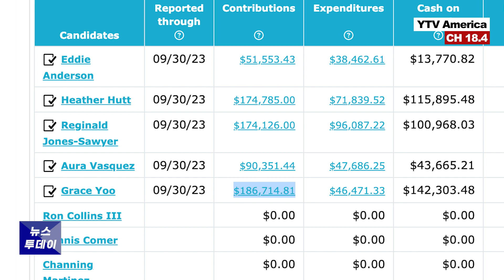'유 모바일' 그레이스 유 후보 홍보용 차량 공개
로스앤젤레스 10지구 시의원직에 출마한 그레이스 유 후보의 캠페인팀이 내년에 있을 선거를 앞두고 당선을 향한 홍보에  박차를 가하고 있습니다.

그레이스 유 후보 선거 캠페인팀은 오늘 앞으로 선거운동을 위해 쓰여질 홍보용 차량을 선보이며 승리를 다짐하고 있습니다.

그레이스 유 10지구 시의원 후보
“이렇게 차도 예쁘게 준비하면서 우리는 어디든 뛰어 가겠다, 운전해서 가겠다…
우리시민들이 필요한 장소라면 언제든 그 곳으로 가겠다고 약속하겠습니다.”

이렇듯 차량을 이용해 홍보를 하는 과정에서 유후보에게 힘을 보탠 한인도 있습니다.

피터 유
“저도 어느정도 나이가 들다보니 세상을 좀 바꾸고 싶은 마음도 있고 커뮤니티에 기부하고 싶은 마음도 있고 해서 시간이 좀 남고 하길래 그레이스 유 후보 뒤에서 캠페인 도와드리고 있습니다.”

시민들과의 소통을 최우선으로 하는 그레이스 유 후보는 당선 될 경우 사무실의 업무 시간을 늘려 지역 주민들과 소통의 시간을 더 갖을 계획입니다.

“우리 사무실도 시간을 더 늦게까지 열고 주말에도 열고 주민들이 직접 와서 의견을 낼 수 있는 공간이 필요하기 때문에 시민들과 친하게 지낼 계획 입니다.”

한편 LA시 윤리위원회가 공개한 자료에 따르면 지난 3분기 10지구 시의원 후보들의 후원금 현황 자료에서 그레이스 유 후보의 모금액은 14만 여 달러로 선두를 달리고 있습니다.

이같은 모금 액수는 현 시의원인 해더 허트보다도 앞선 상황으로 유후보의 당성 가능성은 높아 보입니다.

한인 여성 최초의 LA 시의원을 향한 그레이스 유 후보의 발걸음은 이제 부터 시작입니다.

YTV 뉴스 박시몬 입니다.